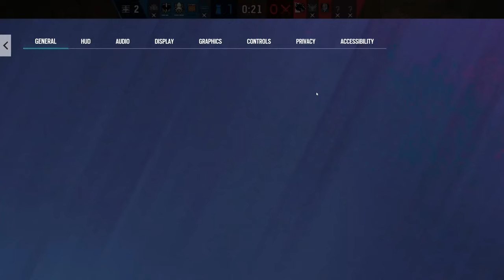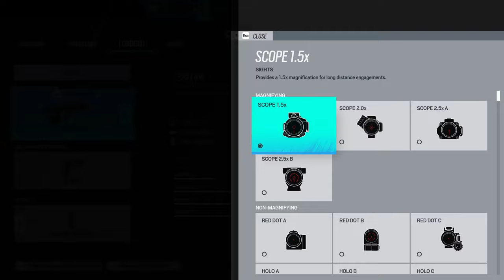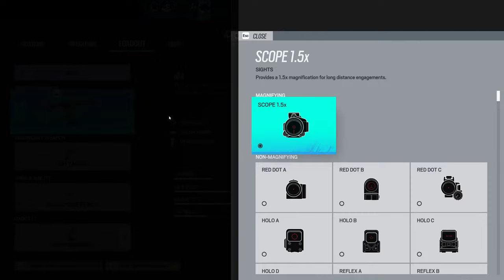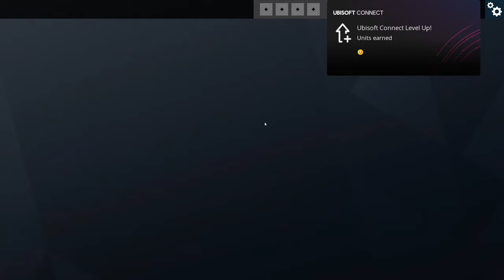Rainbow Six Siege PC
PC

CPU: i7-10700kf
GPU: EVGA RTX 3080 FTW3 Ultra
Motherboard: MSI Z490-A Pro
RAM: Corsair Vengeance RGB Pro SL 32GB (2x16GB) 3600MHz CL18 DDR4
Cooling: Corsair iCUE H150i RGB PRO XT
SSD: Samsung 970 Evo Plus 1TB NVMe PCIe M.2
HDD: Western Digital Blue 3TB 3.5
Case: Cooler Master Mastercase H500P Mesh ARGB Tempered Glass
Powe Supply: Antec HC Gamer Gold Series 850W 80 Plus Gold Modular
Operating System: Microsoft Windows 10 Home 64 Bits
Wheel: Thrustmaster T300RS GT
GamePad: Xbox Elite Series 2